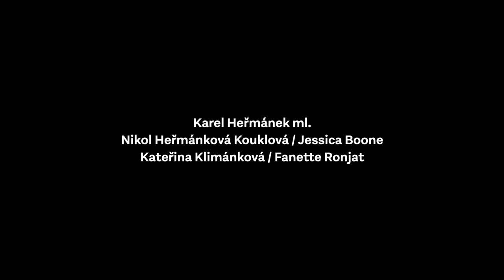Iliada Trailer Divadlo Bez zábradlí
Dennis O'Hare a Lisa Peterson:

Iliada

Premiéra 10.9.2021 v Divadle Bez zábradlí

Režie: Guy Roberts
Hudba: Patrick Neil Doyle
Scénografie: Markéta Fantová
Lightdesign: Přemysl Janda
Hrají: Karel Heřmánek ml.; Nikol Heřmánková Kouklová / Jessica Boone; Kateřina Klimánková / Fanette Ronjat